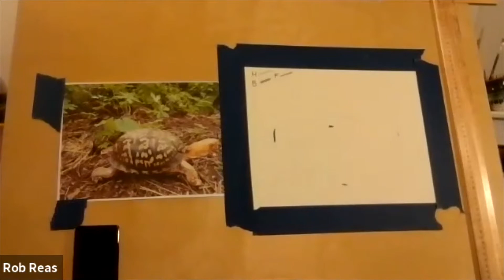Natural Illustration with Rob Reas of DPNC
Art educator Rob Reas of Denison Pequotsepos Nature Center guides an introductory drawing class. Participants will use a variety of techniques to draw a box turtle.